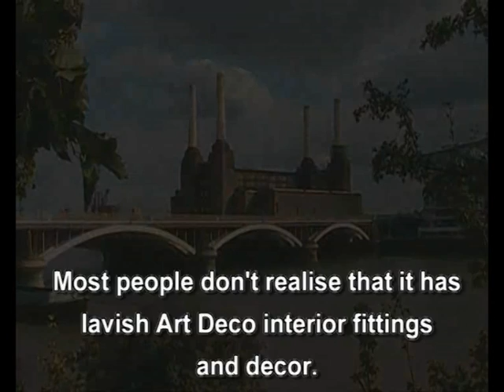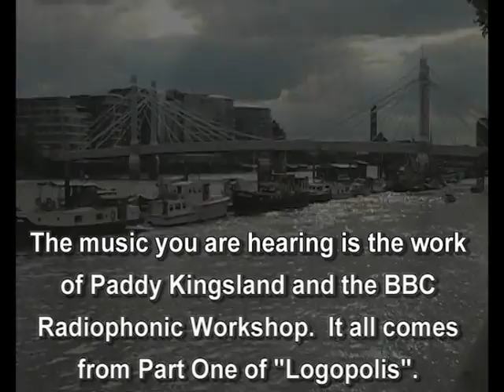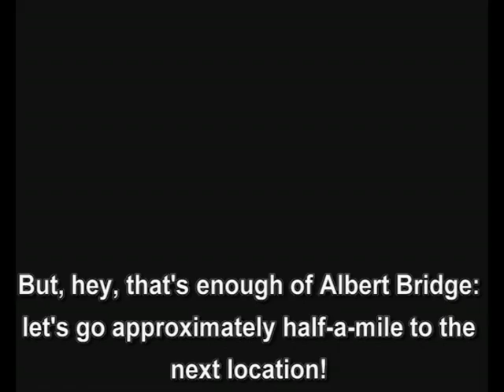Cloister Bell Trips: "Logopolis" Locations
Cloister Bell visits the locations used in the BBC's "Doctor Who" series.  Footage recorded on 23rd August 2008.